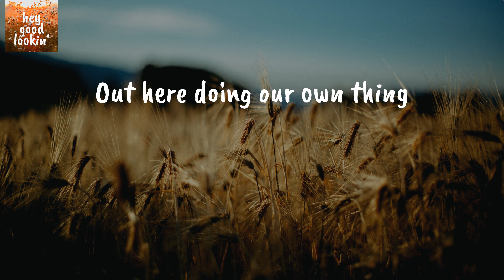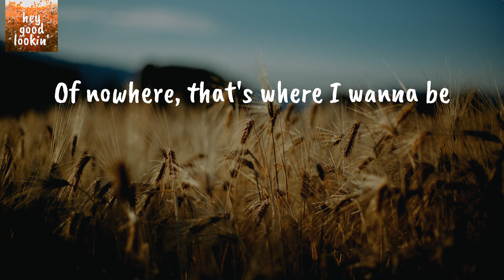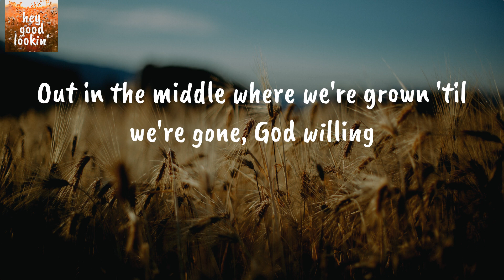Out in the Middle - Zac Brown Band (Lyrics)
Zac Brown Band Out in the Middle
Zac Brown Band Out in the Middle Lyrics

Lyrics Zac Brown Band Out in the Middle:
There's an old rural route two-lane
Take it out past where the radio just can't
Past the river bridge with a rope swing
And a mailbox painted all John Deere green
The end of a bunch of gravel driveway
Out here doing our own thing
Out in the middle where the hard work meets hard living
Out in the middle where we're grown 'til we're gone, God willing
Just some good old boys and good old girls
Hunting red dirt dreams in a concrete world
Getting by on just a little, out in the middle
Come Friday, we come undone
Stay half-lit like the high life neon
Barely hanging on like sheds in the pole barn
You can hear Hank clear 'cross the next farm
City folk say we're crazy
But they ain't never been way
Of nowhere, that's where I wanna be
In the old oak shade by the family graves
With the southern ground on me